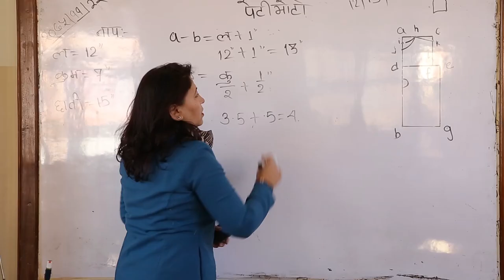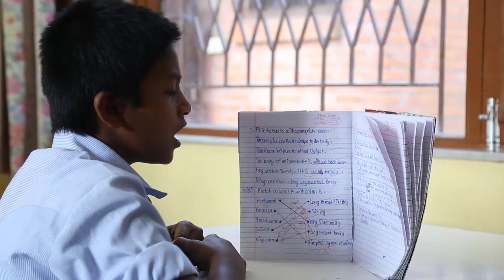ROKPA – Sustainability in Action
Lea Wyler, Co-Founder and President of ROKPA INTERNATIONAL, takes you on a journey through the "Akong Rinpoche Memorial Centre" in Kathmandu, Nepal. She explains how this place came to be and how it has helped and will help people in a sustainable way.

ROKPA - Gelebte Nachhaltigkeit:
Lea Wyler, Mitgründerin und Präsidentin von ROKPA INTERNATIONAL, nimmt sie mit auf einen Rundgang im “Akong Rinpoche Memorial Centre” in Kathmandu, Nepal. Sie erklärt, wie dieser Ort entstand und wie er den Menschen auf eine nachhaltige Art und Weise half und helfen wird.

Video: Tal Siano